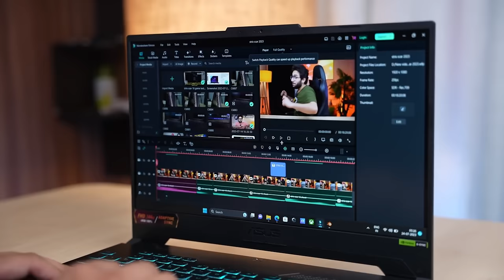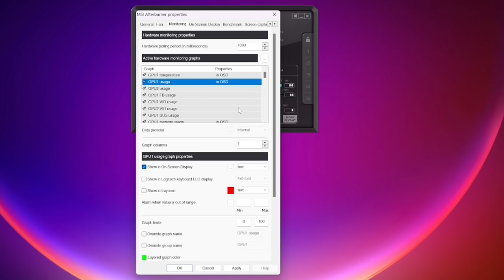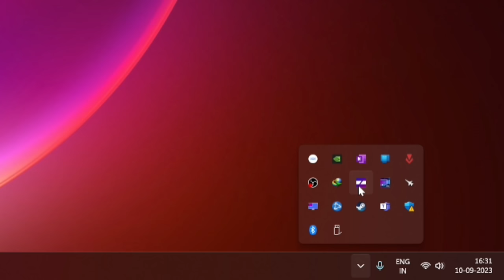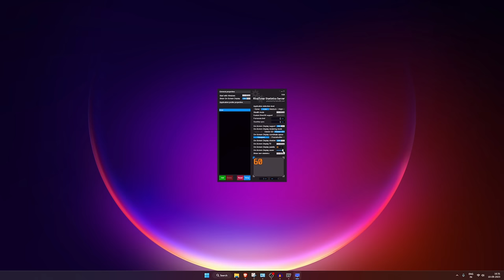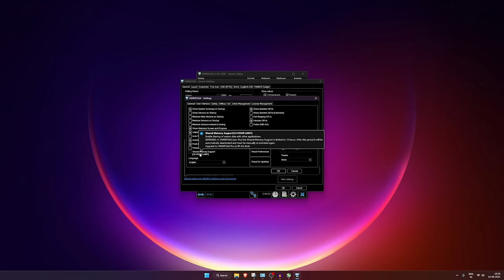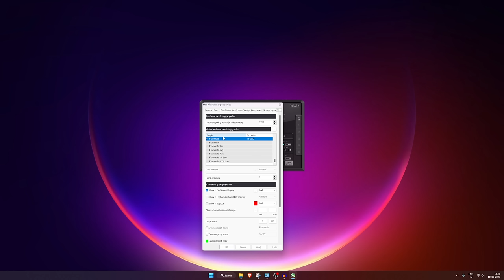How to Display Gaming FPS, Temperature, CPU-GPU USAGE Like A Pro | Msi Afterburner & HWiNFO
My Gears:-